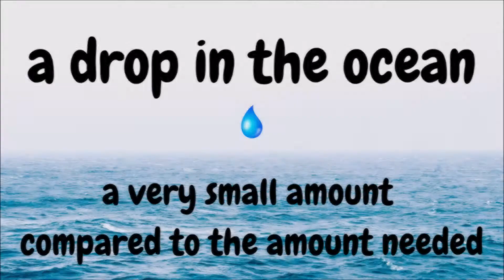To kill two birds with one stone, A drop in ocean, 1 minute English idioms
"To kill two birds with one stone" means to achieve two goals with a single action.
"A drop in the ocean" means a small amount compared to what is needed.

An idiom is a phrase where the meaning is not obvious from looking at the individual words.

MY CHANNEL
Learn with Jill has lots of different videos to help you learn:

ENGLISH:
English Grammar, Vocabulary, Pronunciation and get some Listening practice through videos showing beautiful places to visit in Cairns, Australia.

ONLINE TEACHING:
Learn with me as I document my transition from face-to-face teaching into the esl online world. I share tips, what has worked, what hasn't and anything else I learn along the way and share with others interested in working from home teaching English.

CREATING MY WAY TO SUCCESS:
Sewing and creating using upcycled materials.

BE OUR BEST:
Education ideas and experience from raising my own two kids